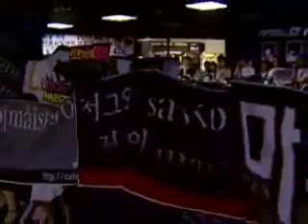GOMTV MSL S2 20070624 17r 3b 이은성VS마재윤 3경기